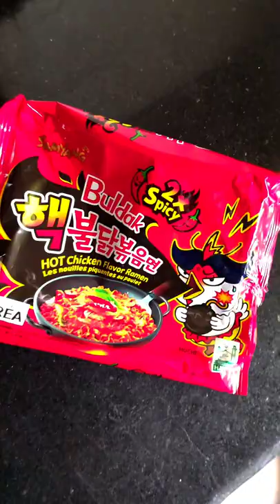I tried The FIRE Ramen Challenge 🥵🥵🥵🥵🥵🥵🥵🥵🥵🥵🥵🥵🥵🥵🥵🥵🥵🥵🥵🥵🥵🥵🥵🥵🥵🥵🥵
The Fire Ramen Challenge
Korean Spicy Noodles
Spicy Noodle
Spicy Ramen Challenge
Nuclear Fire Challenge
I am going to try The Fire Ramen Challenge along with me!
I have no tolerance for spice and i am so excited and terrified to try this! I'm afraid something bad is going to happen! Tune in to see what happens  🥵
Checkout other Recipes on my channel:

If you liked this video, give it a 👍